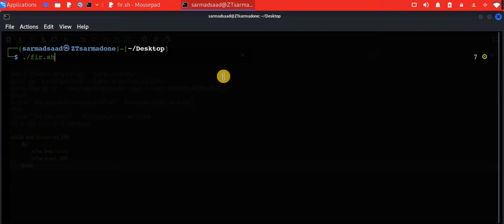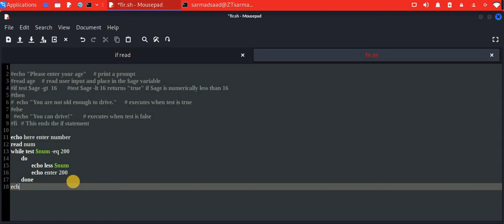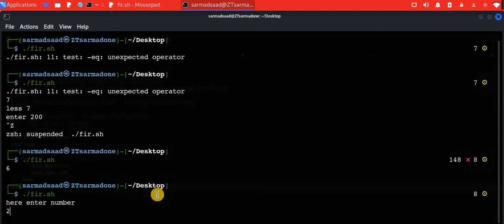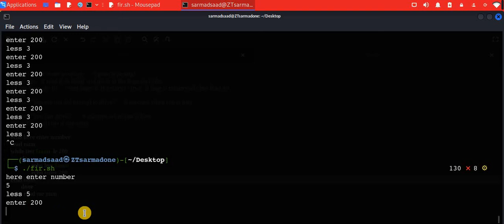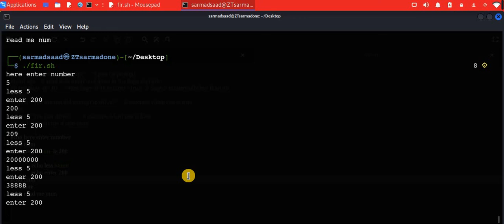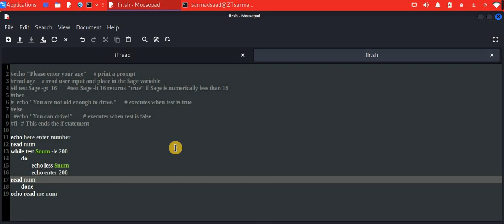سلسلة فديوهات| تعرف على نظام لينكس [Linux]| الحلقة 36